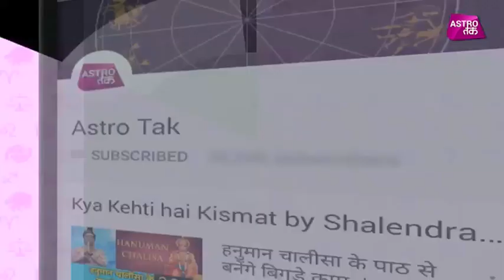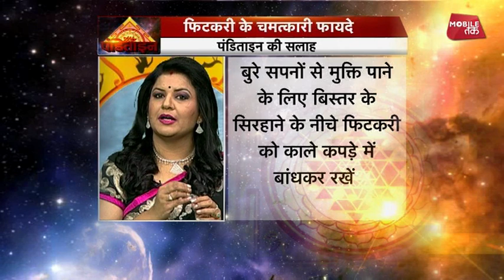फिटकरी के चमत्कारी फायदे | Panditain Chhavi Sharma | Astro Tak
पंडिताइन- वास्तुशास्त्री छवि शर्मा से जानिए फिटकरी के चमत्कारी फायदे